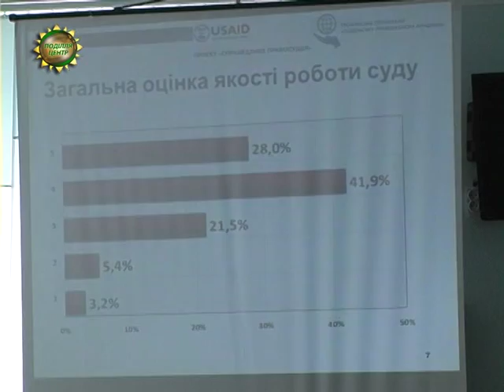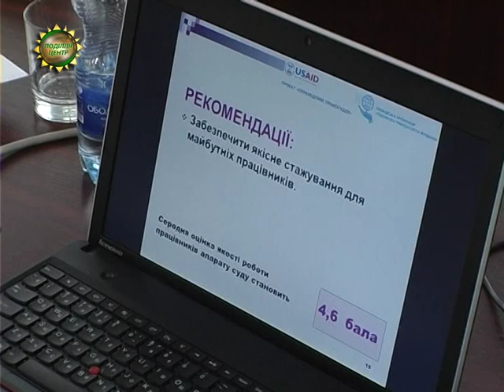ХОДТРК "Поділля-центр" - Суди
«Досконалий суд: міф чи реальність?» Про це дискутують адвокати, судді первинної ланки , представники судової гілки влади  із чималим досвідом та майбутні  правники,  а також  громадські активісти.